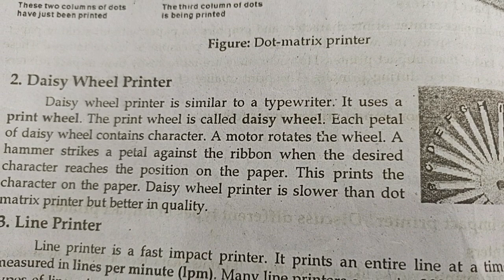Ch no 1: basic ofInformation Technology What is Daisy wheel printer?